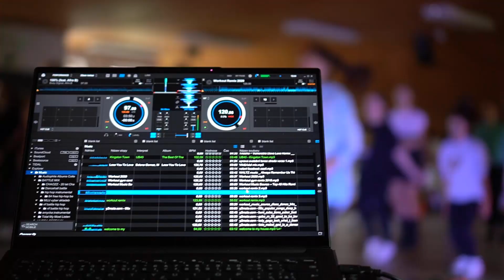Soustředění v LDance - podzim 2021 | JUNIOR+HLAVNÍ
Tradiční podzimní taneční soustředění pro kategorii JUNIOR Havířov & Příbor a HLAVNÍ